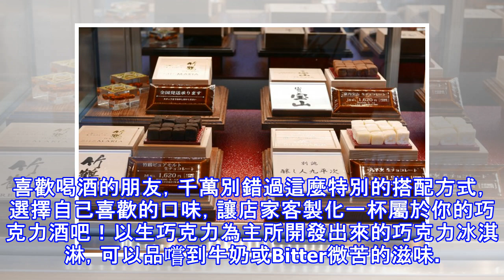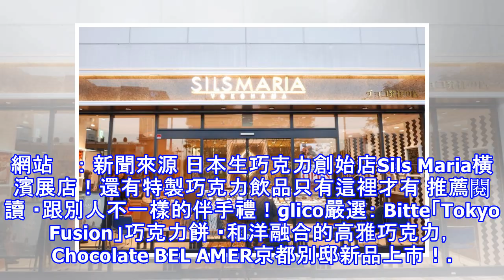日本生巧克力創始店sils maria橫濱展店！還有特製巧克力飲品只有這裡才有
日本第一間生巧克力店「Sils Maria」於1988年開發出了「生巧克力」，是生巧克力的創始店。也因此我們每次到日本旅遊才有好多生巧克力伴手禮可以購買！而2018年11月是生巧克力誕生30週年，Sils Maria　也在橫濱的櫻木町開設實體店鋪「Sils Maria Cial櫻木町店」。到橫濱旅遊又多了一個採買店家啦！ Sils Maria Cial櫻木町店販售商品從生巧克力甜點到飲品都有，最有...